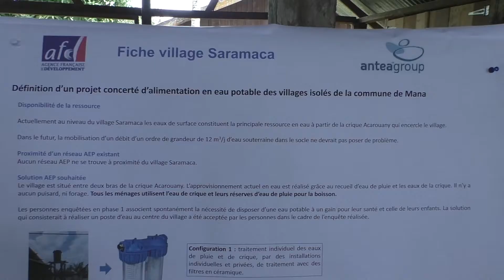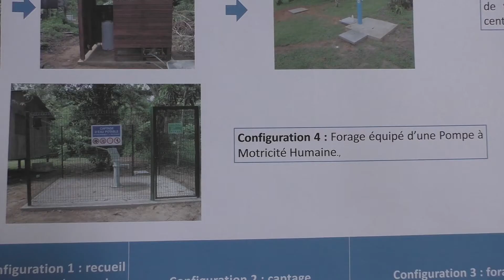Accès à l'eau potable au village de Gotali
Suite à l'étude de terrain menée par le cabinet Antea dans les villages isolés de la commune de Mana, la mairie a organisé une réunion le Vendredi 23 Juin à Gotali afin d'apporter des solutions durables pour l'accès à l'eau potable dans cette localité.